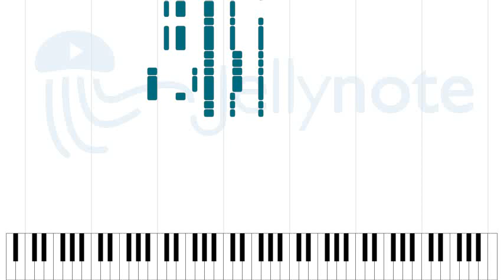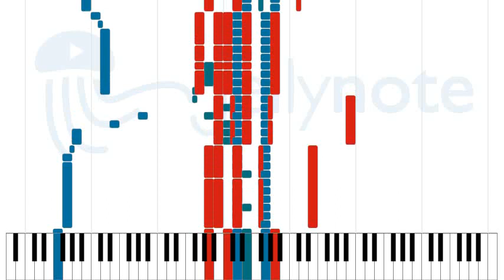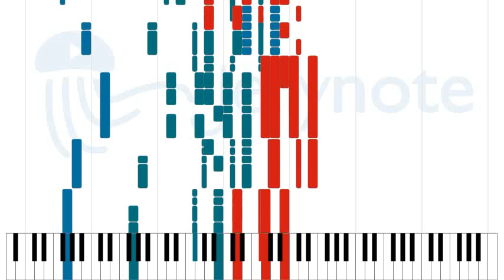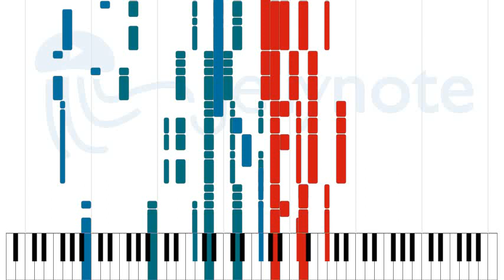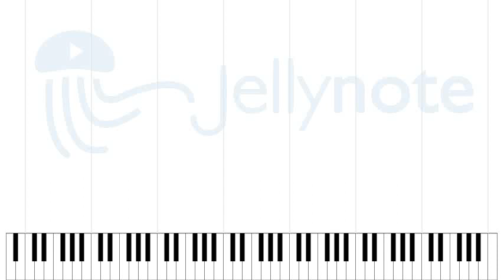Seven Days in Sunny June - Jamiroquai [Sheet Music]